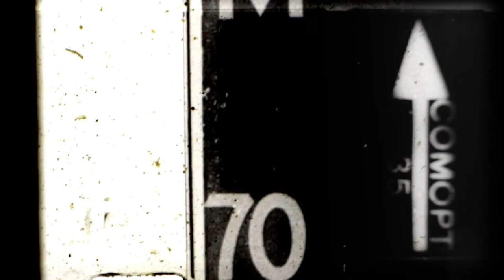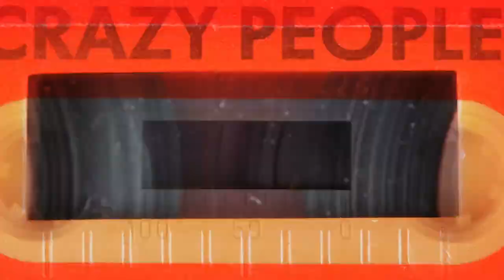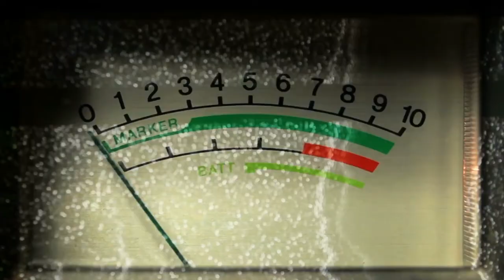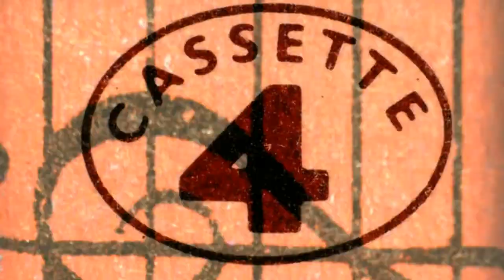ClaT – Deterioration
Composta, suonata e registrata a casa da "ClaT" nel Marzo 2020.
Mastered by Julio Speziali al Pí Recording
Artwork by Probotech.
Video by Trustudios - Fiverr

Written, performed and home-recorded by ClaT in March '20
Final master by Julio Speziali at Pí Recording
Artwork by Probotech.

You’re living the dream
I wanna make it mine
Forget about time
Until it’s over

I’m trying to make it mine
Forget about time
Let it fly away

Every night
I take a role in your dreams
All the times I can’t sleep
I’m awake in your dreams